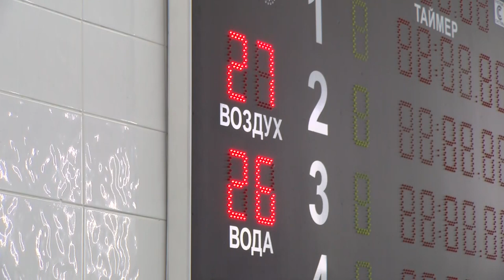Первенство города по плаванию среди воспитанников СШ «Икар»